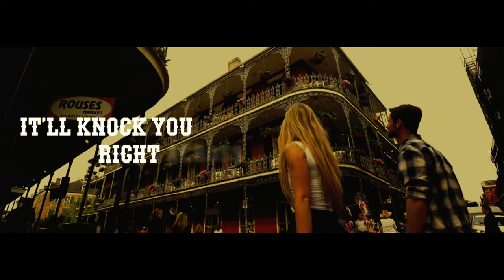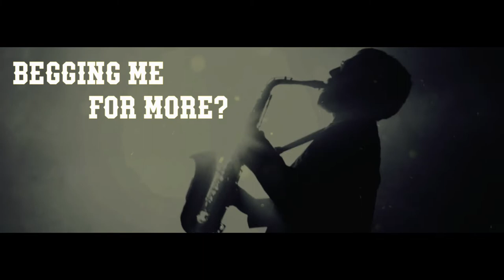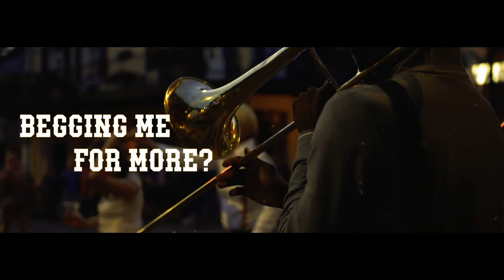If Only You Knew // Fr Mark Baumgarten (Official Lyric Video)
“If Only You Knew”, from Fr Mark Baumgarten’s debut album “Now and Not Yet”. Written shortly before he entered seminary. Listen to the whole album here: